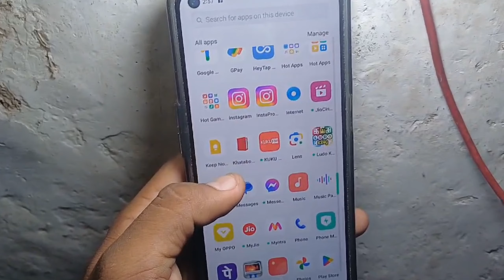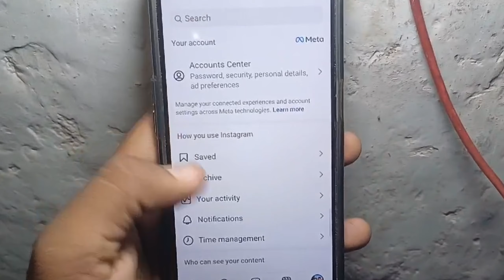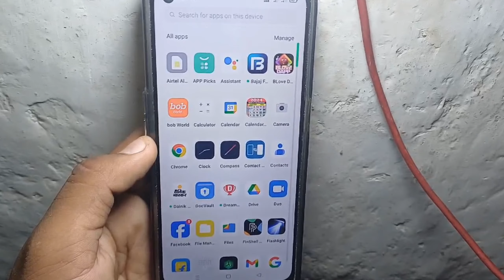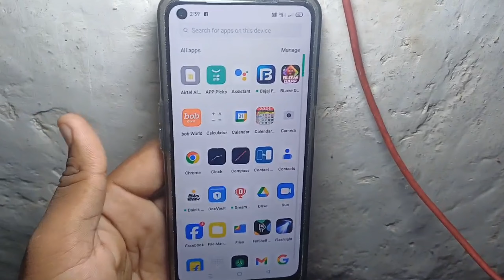Instagram par block ko unblock kaise kare | Instagram me kisi ko unblock kaise kare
instagram par khud ko unblock kaise kare
kisi ne instagram par block kar diya to unblock kaise kare